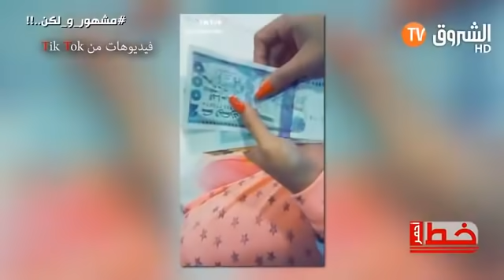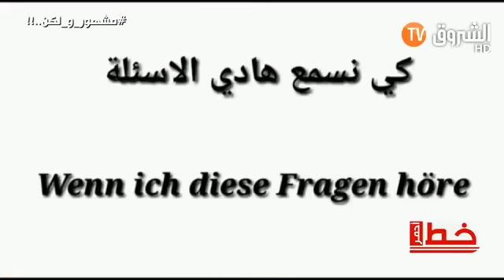عدد مثير| اختطف فتاة قاصرًا وقال لوالديها انساو بنتكم.. وشباب الجزائر يقصفون بنات "التيك توك".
تشاهدون في عدد جديد من برنامج خط أحمر:
-جزائرية متجلببة تعيش في ألمانيا تحاول التعريف بالإسلام على طريقتها وتعترف: لا أحد في ألمانيا طلب مني نزع الجلباب أثناء بحثي عن عمل
- اختطف فتاة قاصرًا وقال لوالديها "انساو بنتكم"
- شاهد كيف قصف شباب الجزائر بنات "التيك توك".